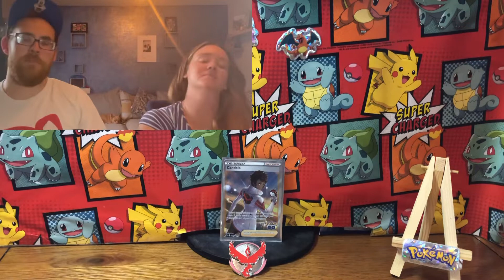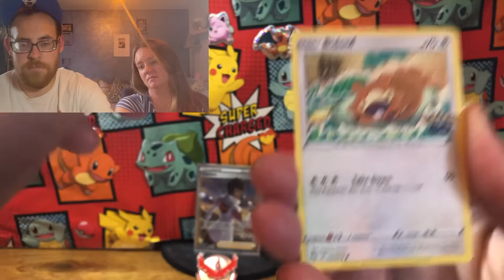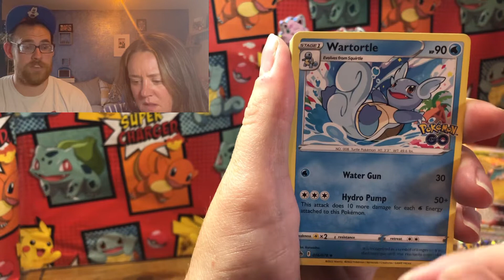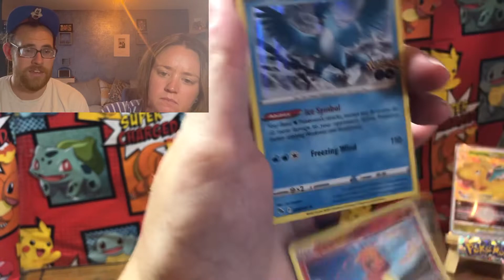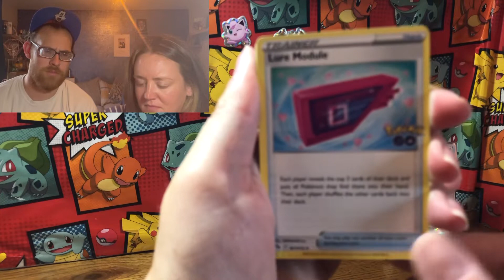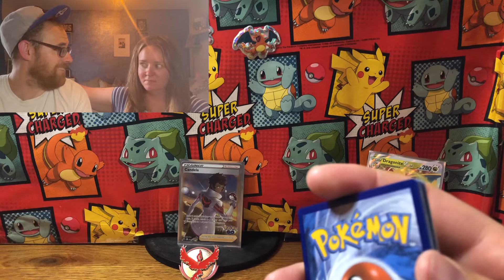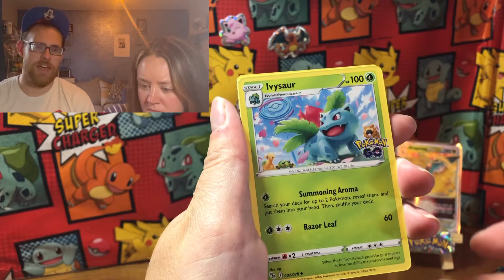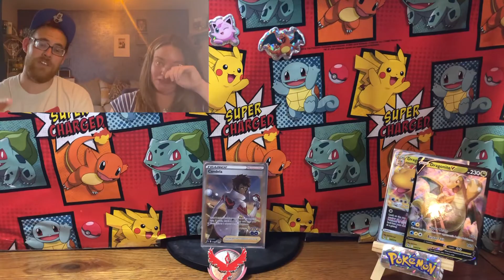Pokémon￼go Battle one of teen candela￼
This is battle one get ready for battle to battle free to come soon￼￼